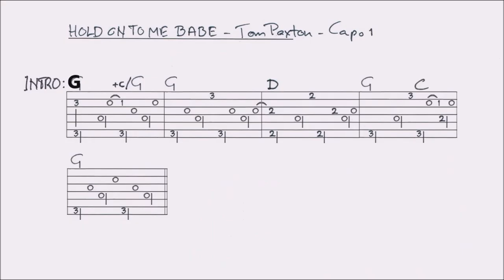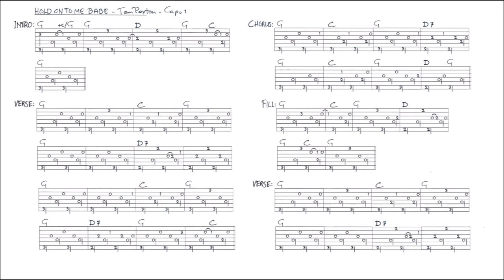HOLD ON TO ME BABE - TOM PAXTON fingerstyle GUITAR LESSON